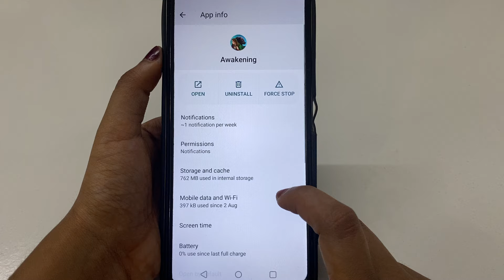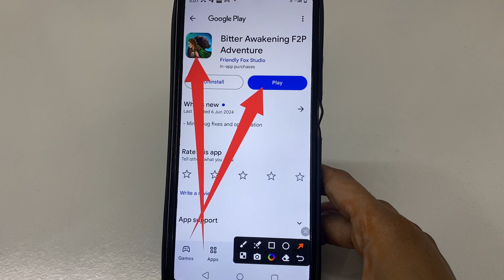Fix Please check your internet connection Your device cannot connect to the server problem solve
Fix Please check your internet connection Your device cannot connect to the server problem
Fix Please check your internet connection Your device cannot connect to the server
Please check your internet connection Your device cannot connect to the server problem solve
Please check your internet connection Your device cannot connect to the server problem
Please check your internet connection Your device cannot connect to the server
How to Fix Please check your internet connection Your device cannot connect to the server problem solve
How to Fix Please check your internet connection Your device cannot connect to the server problem
How to Fix Please check your internet connection Your device cannot connect to the server
How to Fix Please check your internet connection Your device cannot connect to the server problem solve in Bitter Awakening F2P Adventure
How to Fix Please check your internet connection Your device cannot connect to the server problem in Bitter Awakening F2P Adventure
How to Fix Please check your internet connection Your device cannot connect to the server in Bitter Awakening F2P Adventure
Fix Please check your internet connection Your device cannot connect to the server problem solve in Bitter Awakening F2P Adventure
Fix Please check your internet connection Your device cannot connect to the server problem in Bitter Awakening F2P Adventure
Fix Please check your internet connection Your device cannot connect to the server in Bitter Awakening F2P Adventure
Please check your internet connection Your device cannot connect to the server problem solve in Bitter Awakening F2P Adventure
Please check your internet connection Your device cannot connect to the server problem in Bitter Awakening F2P Adventure